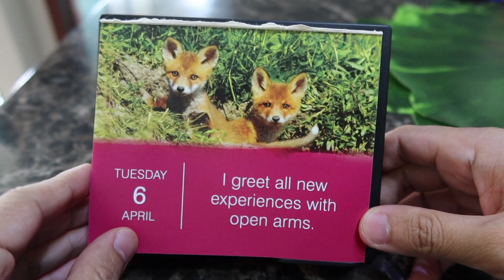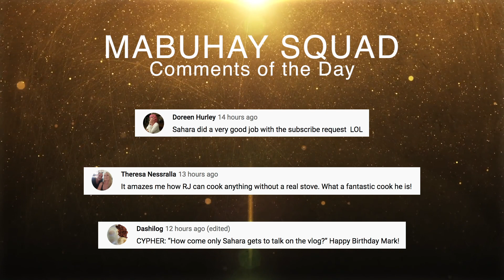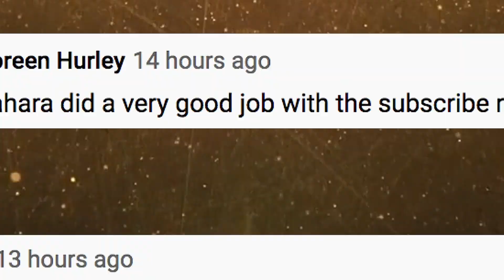I'm Creating a BIODOME with Birds, Reptiles, Plants & More! | Vlog #1171